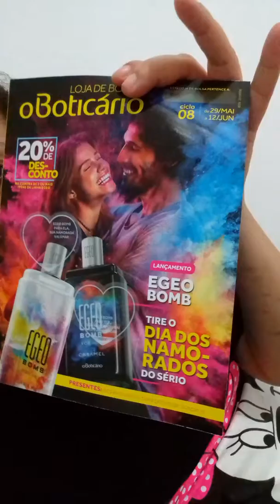Boticário ciclo 07/2017 abertura de caixa por Carla Sylva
Promoção floratta